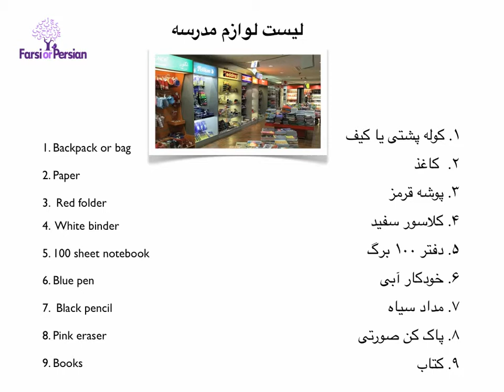Learn Persian - Beginning - Reading 1 | School Supplies List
Learn Persian - Beginning Reading- Lesson1 | School Supplies List

In this clip you will learn basic school supplies and colors.